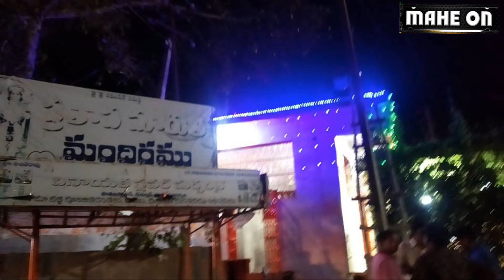Prathapa Maruthi Mandir, Chennur, Manchiryal dist || MAHE ON || BODDU MAHENDER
popular youtube creator's studio equipment
Sony Digital Vlog Camera ZV 1
Canon 80D
DJI Mavic Mini drone
DJI Osmo Mobile 3 Gimbal
DJI OM 4
GoPro Hero 8 Action Camera
Vanguard Tripod
Lenovo 300 Wired Keyboard and Mouse Combo
JBL GO Portable Wireless Bluetooth Speaker with Mic
Blue yeti USB microphone
LG 32 inch IPS Monitor
Rode PSA1 Studio Boom Arm
Zoom H1n Handy Recorder
Boya BYM1 Mic
Boya BY-MM1 Shotgun
Rode SC3 Adapter
JBL T460BT Headphones
Harison Softbox Studio Lights
DIGITEK Light stand 9ft
Acoustic Foam Background
foam 6'x3'
DIGITEK 18" Professional big LED Ring Light
AmazonBasics 50-Inch tripod
Tygot 13 inch Flexible Gorillapod Tripod
Power Extension Board
And for
The Guide to Your Life..
తెలుగు సూక్తులు /కొటేషన్లు
రూపకర్త : బొడ్డు మహేందర్